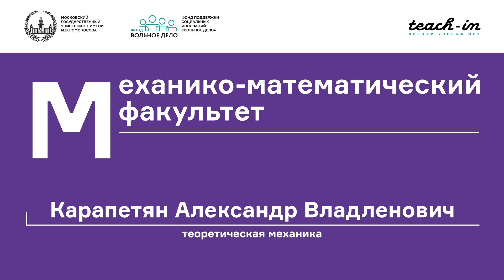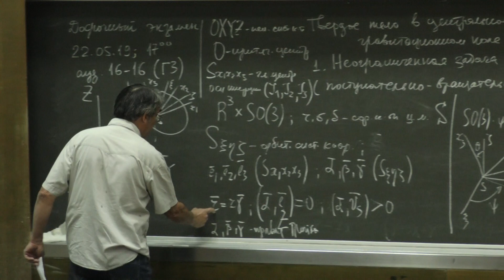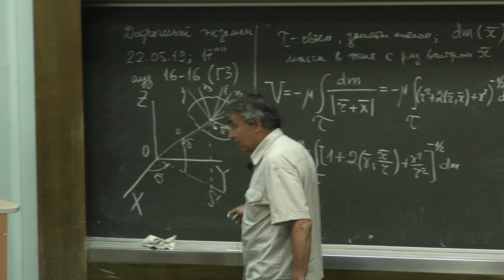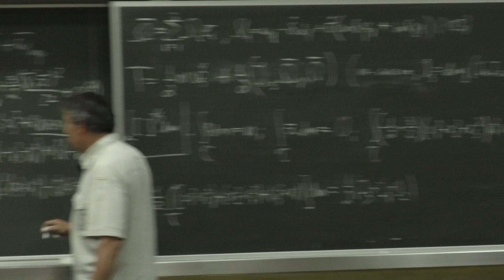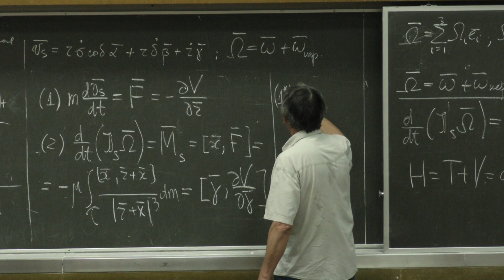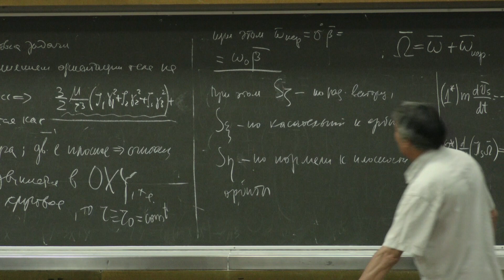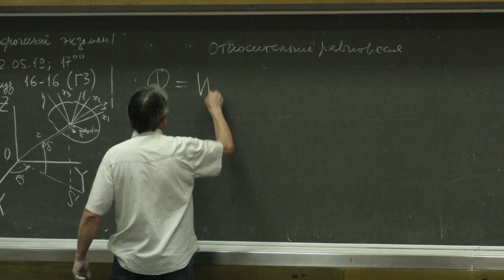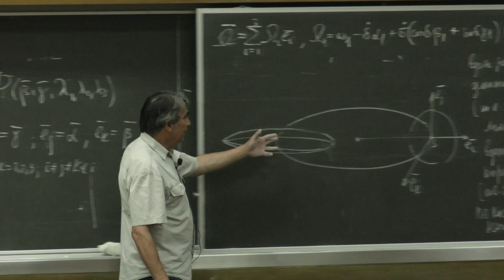Карапетян А. В. - Теоретическая механика. Часть 2 - Твёрдое тело в центральном гравитационном поле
0:00:09 1. Твёрдое тело в центральном гравитационном поле. Неограниченная задача (поступательно-вращательное движение): кинетическая энергия
0:14:05 2. Неограниченная задача: потенциальная энергия
0:30:49 3. Неограниченная задача: уравнения движения
0:35:24 4. Ограниченная задача: уравнения движения
0:51:21 5. Ограниченная задача: существование и устойчивость относительных равновесий спутника на круговой орбите